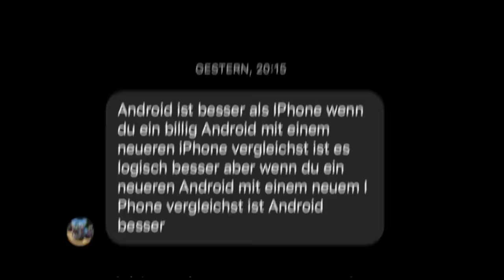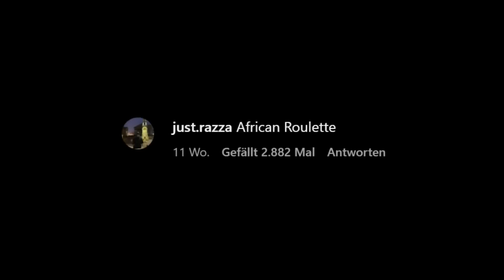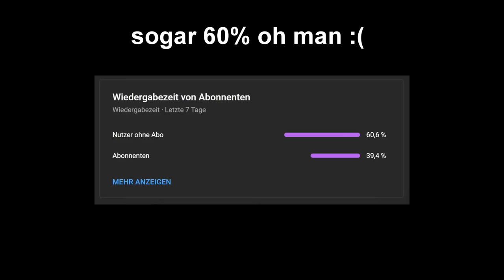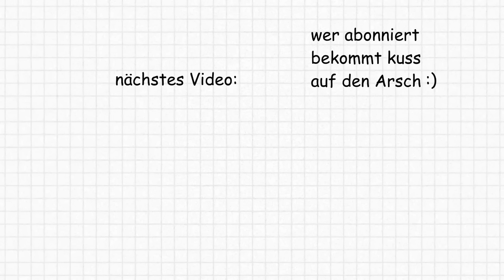Frankfurter Mädchen haben LIVE Schlägerei 💀